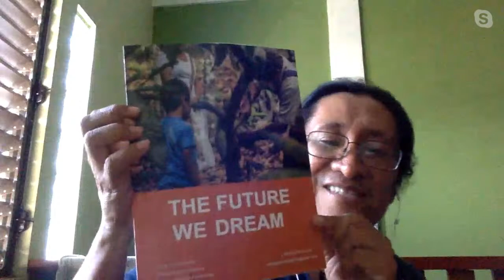The Past in our Present: Emancipation 2020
Featuring: Runako Gregg (Trinidad), Aaron Kamugisha (Barbados) & Filiberto Penados (Belize)
Hosted by: Anyika Mark

2020 has made it clear that the process of emancipation is ongoing, and unfinished. From the global reckoning with colonial monuments, to police brutality and uprisings against anti-Black racism from Morvant to Minneapolis, we will engage with what emancipation means during this turbulent time.